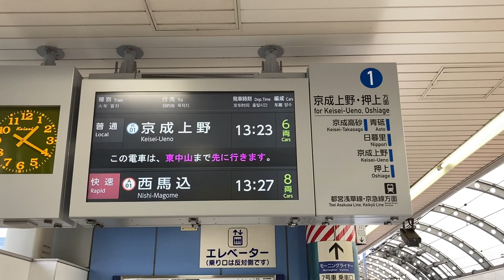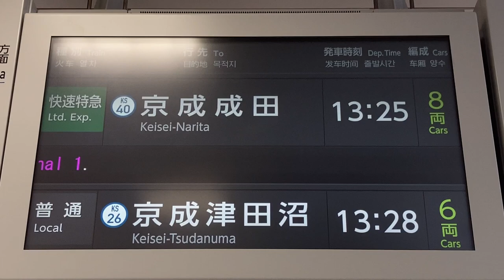【2023年頃設置】京成船橋駅 ホーム LCD発車標(発車案内ディスプレイ)